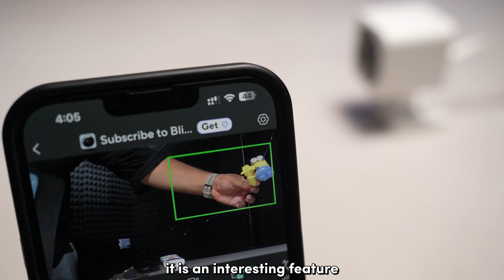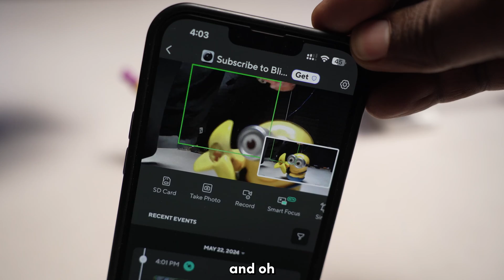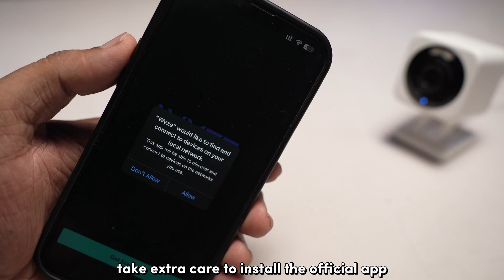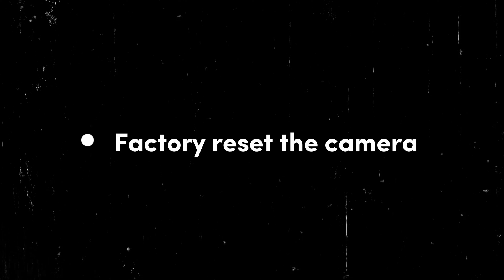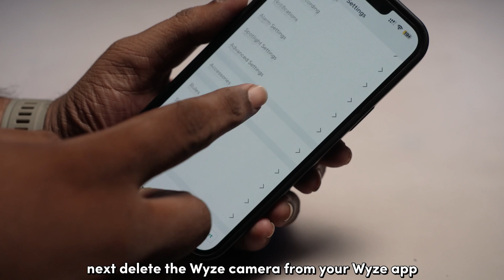Wyze Cam V4 Video Zoomed In: How to Fix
Are you experiencing strange zoom-ins on your Wyze Cam v4 and worried that it might be hacked? Don’t panic! In this video, I'll reveal the true cause behind these mysterious zoom-ins and show you how to resolve the issue. The culprit is likely the "Smart Focus" feature, a beta option designed to track and zoom in on motion, but it can be turned off easily. I’ll guide you through disabling Smart Focus and Motion Tagging, reinstalling the Wyze app, updating your camera firmware, and even performing a factory reset if necessary. Follow these steps, and you'll enjoy a smooth, zoom-free experience with your Wyze Cam v4!